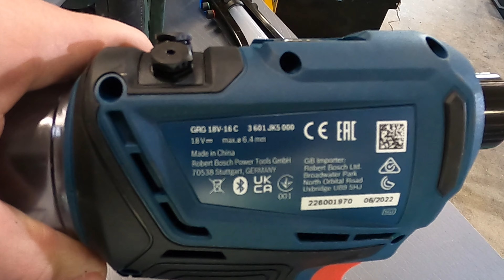🛠️Outillages Les Riveteuses 🗜️ Nouvelle Bosch Pro GRG 18v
L'outils indispensable à l'aménagement de véhicules :
La riveteuse

Voici l'occasion de découvrir les outils que j'utilise ainsi la toute nouvelle Bosch Professionnel GRG 18v - 16C

Ainsi que :
Metabo NP 18 LTX BL 5.0
KS Tools 515.3101 Riveteuse Pneumatique 32 mm à 64 mm
KS TOOLS 150.9630
SCELL-IT pour rivet - R100
AKKTOL Pince a riveter

Chapitres

0:00 Introduction
1:15 Présentations des outils
4:54 Unboxing Bosch Pro GRG 18v
7:20 Qu'est ce qu'un rivet
7:42 Les tests 6,4mm
9:17 Les tests 4 & 4,8mm
10:55 Conclusion

Voici les produits présenté dans la vidéo :
Bosch Professionnel GRG18v - 16C

KS TOOLS 150.9630